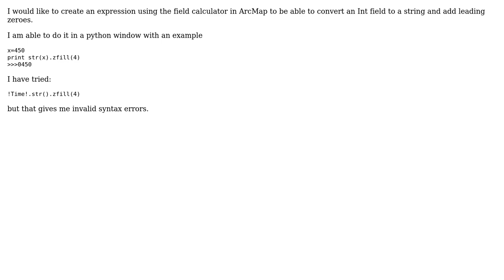GIS: Converting field to string with leading zeroes using Python Parser of ArcGIS Field Calculator?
With thanks & praise to God, and with thanks to the many people who have made this project possible! | Content (except music & images) licensed under CC BY-SA | Music | Images & others | With thanks to user PolyGeo user dmahr user Andrew and the Stack Exchange Network Trademarks are property of their respective owners. You are responsible for your own actions.